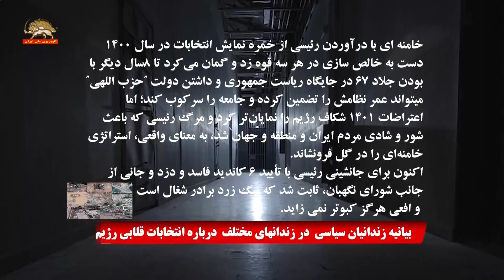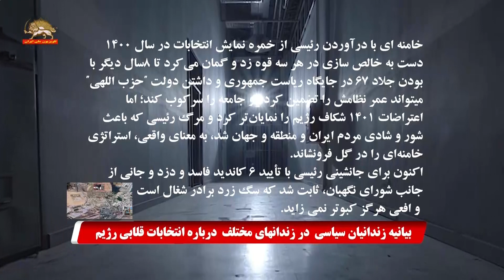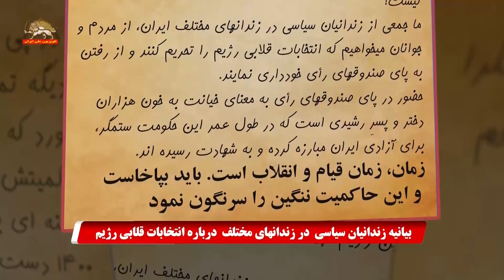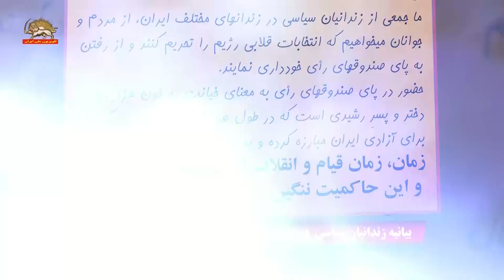بيانيه زندانيان سياسي در زندانهاي مختلف در مورد انتخابات قلابی رژیم -۵ تیر ۱۴۰۳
بيانيه زندانيان سياسي در زندانهاي مختلف در مورد انتخابات قلابی رژیم